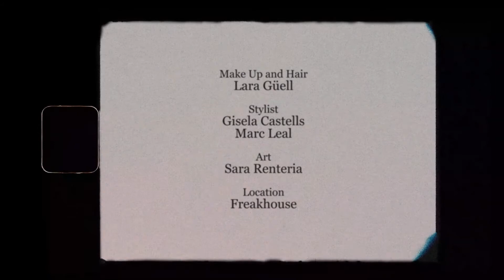This is us - A fashion film for Lemon Magazine by Jon A. Herrera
Film - Jon A. Herrera / @jon_a_herrera
Photography - Patricia Bonet / @patriciabonet
Make Up and Hair - Lara Güell @laraguell
Stylist - Gisela Castells and Marc Leal @giselacastells @marcleal.st
Art Designer – Sara Renteria / @sararenteriac
Location - Freakhouse @freakhousebcn
Girls – Julia and Anastasia at Sugar Kids @sugar__kids @paolasells

STORY

“This is us” is a fresh, friendly and funny story. It’s about Anastasia’s Sundays, when she spends time with Julia, her friend. They paint, eat popcorns and share the time having fun enjoying their stories.